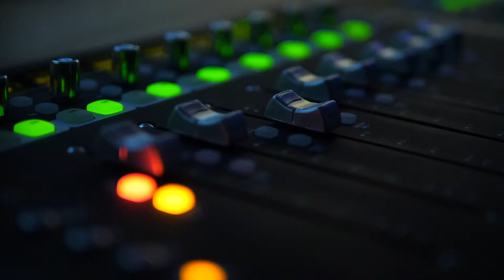Live at Mocher's - Archive Vol. 41: Real Jazz Trio (Jung/Schaedlich/Biehl)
May 9th 2021 at 6pm CEST
RJT - REAL JAZZ TRIO
Jean-Yves Jung, grand piano
Johannes Schaedlich, double bass
Jens Biehl, drums